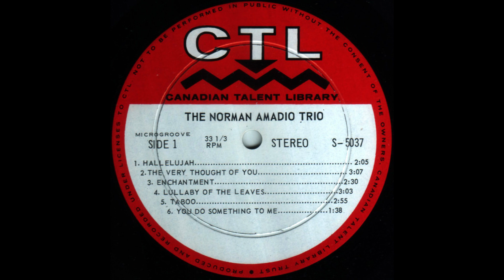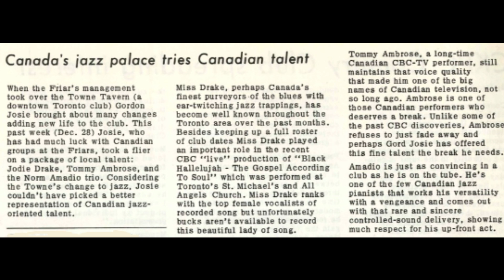The Norman Amadio Trio - Hallelujah/Nica's Dream (1963)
Awesome pair of tracks from Norm Amadio's first outing as bandleader. Backed by the rhythm section of Archie Alleyne (Drums) and Bill Britto (Bass), Norm and the boys deliver an albums worth of top notch Jazz. Enjoy!

TRACK LISTING:
A1 Hallelujah (0:00-2:02) [V. Youmans/C. Grey/L. Robin]
B2 Nica's Dream (2:03-4:18) [H. Silver]

CREDITS:
Bass – Bill Britto
Drums – Archie Alleyne
Piano – Norman Amadio

Norm Amadio [Albert Norman Benedict Amadio] was born in Timmins, Ontario on April 14th, 1928. He began learning music and piano at a very young age and by his teens, was showing extreme promise amongst a myriad of high profile (for his age) gigs.

In 1943 (at the age of fifteen), Norm performed at a Victory Bond concert with Gracie Fields, and was asked to travel on a Canadian tour; his parents denied him permission because of his age.

Around this time, Norm really began to develop somewhat of an obsession with the piano playing of Art Tatum. Soon after, he would also find inspiration from "Be-Boppers" such as Charlie Parker, Bud Powell and Horace Silver.

In 1945 (At the age of seventeen), Norm left Timmins for the bright lights of Toronto. Here, he studied music at The Royal Conservatory for six months under the tutelage of Boris Berlin (a Piano pedagogy). After hours, Norm would play in clubs (mostly Clement Hambourg's newly opened "House of Hambourg") , in a style influenced by the aforementioned be-bop pianists.

Norm Amadio was a prominent and influential figure in the Toronto Jazz scene of the late-1940's/early-1950's and was instrumental in developing the Be-Bop scene there; attracting many jazz notables from Canada and the US to sit in and work with him.

Though not given as much credit as is deserved, he is one of Canada's best and most well travelled pianists. He should be talked about alongside the likes of Oscan Peterson and Glenn Gould, or with similar reverence but unfortunately, time has not been as king to mister Amadio. Much like Brian Browne, Barry Townley, Doug Riley and many others, it will take serious work to help their preserved memory reach new audiences abroad.